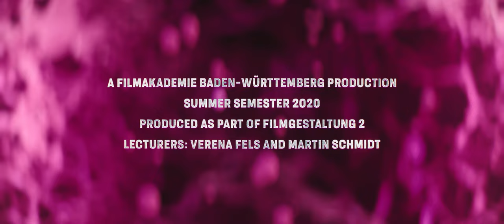Funny CG short film on action heroes fighting supervillains | "Into the Cutezone" - by Niklas Wolff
A squad of incredibly hard and bulky soldiers. Trained to solve every problem with guns, violence and more guns. Their mission: Make it to the center of a mysterious area, where otherworldly powers are at play… But only one of them returns.

As he recounts the events of their mission, macho trooper Hank unravels the true horrors of the so-called “Zone”: A species of otherworldly creatures, frightening enough, to scare everyone, even the manliest squad members… or especially them?

Original title - Into the Cutezone
Director - Niklas Wolff
Writers - Julian Schäfer, Niklas Wolff
Production - Filmakademie Baden-Württemberg GmbH
Technical Directing - Paul Golter
Editing - Frauke Tietjen
Modeling - Niklas Wolff, Paul Vollet, Oscar Jacobson
Soundtrack - Patrick Kuhn Botelho
Voices - Erik Hansen, Sarah Enright
Year - 2022

© Licensed by Filmakademie Baden-Württemberg